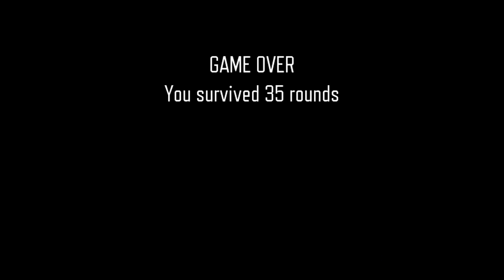MONSTERS INC ZOMBIES (Call of Duty Zombies)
A NoahJ456 Call of Duty Custom Zombie Map entry for his 2023 $10,000 Mapping Contest.  Join us as we fight our way through hordes of zombies while exploring the custom map.